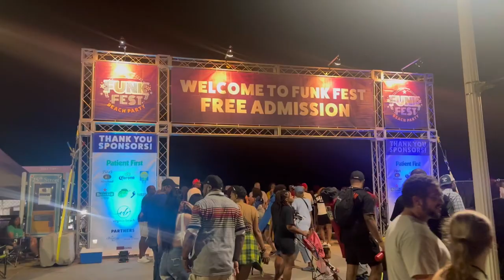Con Funk Shun | Evelyn “Champagne” King and The Champagne Band | Funk Fest Virginia Beach 2023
Con Funk Shun With Evelyn “Champagne” King and The Champagne Band

For 13 years the Virginia Beach Funk Fest Beach Party has brought the “funk” to the oceanfront for two days of electrifying music, great food, and unique vendors.